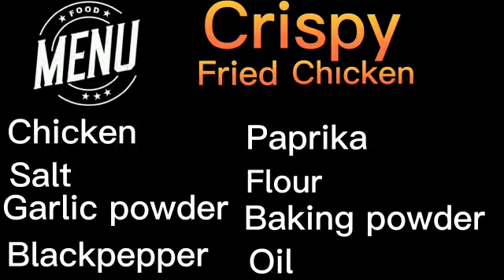How to make Crispy Fried Chicken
How to make tasty and Crispy fried Chicken#star21 Tv